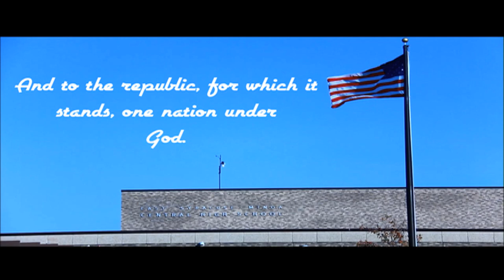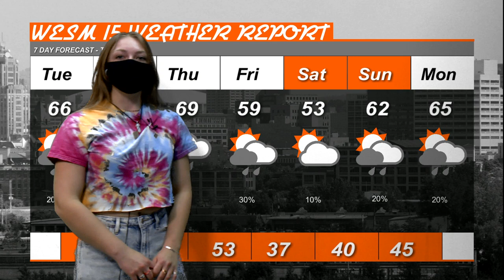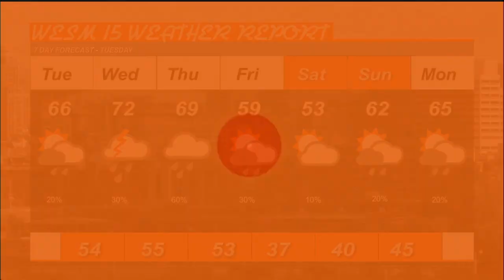April 27 2021